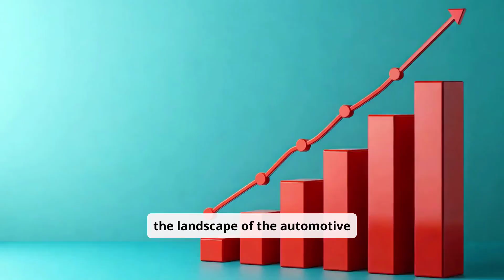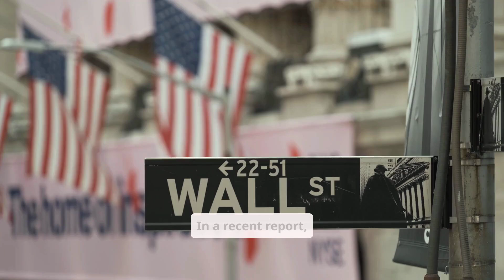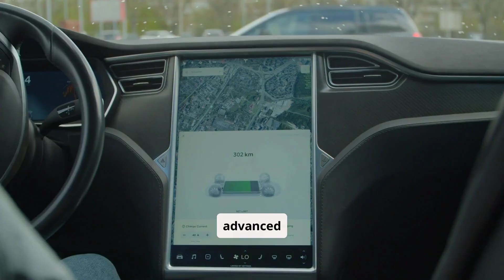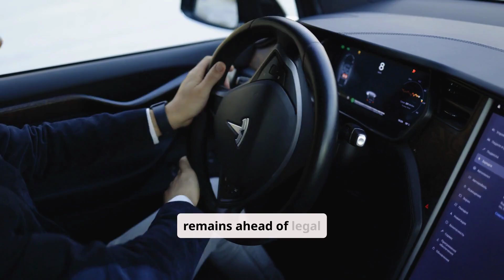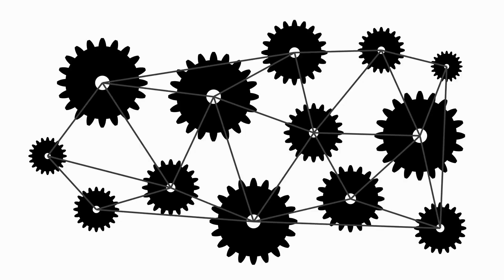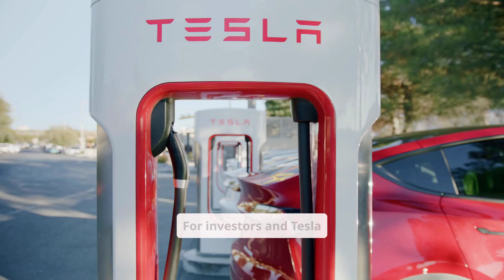Is FSD Really Worth The Wait Until 2030?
Tesla's Full Self-Driving (FSD) technology is poised for monumental growth, with analysts predicting its market value could skyrocket up to 100 times by 2030. Currently generating between $1 billion and $3 billion in annual revenue, FSD's potential is driven by continuous advancements in AI and machine learning, which enhance its capabilities and reliability. As Tesla refines its technology, the demand for autonomous driving solutions is expected to surge, positioning FSD as a cornerstone of the future automotive industry.

Regulatory support is another critical factor contributing to FSD's projected growth. Governments worldwide are increasingly recognizing the benefits of autonomous driving, such as improved road safety and reduced traffic congestion. As regulatory frameworks evolve to accommodate self-driving vehicles, Tesla's FSD technology is likely to gain broader acceptance and integration, further boosting its market potential.

Consumer demand for autonomous driving is also on the rise, driven by the convenience and safety it offers. Tesla's strategic pricing model, which includes both upfront purchase and subscription options, makes FSD accessible to a wide range of customers. Additionally, the potential for Tesla to license its FSD technology to other automakers and develop autonomous ride-hailing services presents significant revenue opportunities. With these factors in play, Tesla's FSD is set to revolutionize the automotive industry and achieve unprecedented growth by 2030.
Please also activate notifications.
Warm regards!